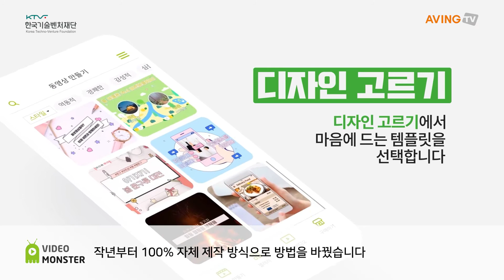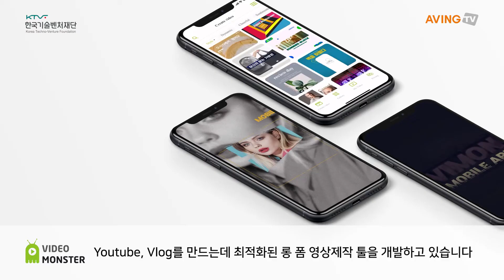[한국기술벤처재단] 비디오몬스터, 3000여개 템플릿 기반의 온라인 숏폼 영상 제작 플랫폼 구축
비디오몬스터는 지난해 12월 기준 3000여개 템플릿 기반의 온라인 숏폼 영상 제작 플랫폼을 구축했으며 올해 1월 기준 가입회원 10만명을 달성했다고 밝혔다.

관계자는"30초 내외의 짧은 영상을 제작하는 데 최적화된 플랫폼으로 마케팅과 소셜 채널에 활용하기 최적화된 시스템이다. 디자인 감각이 없는 누구라도 3~5분 정도의 시간만으로 전문가가 만든 것 같은 영상제작이 가능하다."고 설명했다.

이어, "아시아 최고의 영상제작 솔루션 테크기업이 되는 것이 목표다. 현재 숏폼에 최적화된 템플릿 기반의 영상제작 서비스 만을 제공하고 있지만, 지금 개발 중인 AI기반 자동편집 솔루션을 올 하반기에 출시하여 롱폼영상 제작 솔루션 시장도 한 번 바꿔볼 생각이다. 기존의 영상 편집방식을 획기적으로 바꿔 놓겠다."고 포부를 드러냈다.

또, "영상 제작에 대한 니즈와 아이디어만 있다면, 기술과 능력이 장애가 되지 않고 누구라고 영상을 만들고 공유할 수 있는 환경을 만들 것이다. 먼저 동남아시아 시장을 공략한 후, 영미권으로 진출을 확대해 글로벌 기업이 되고자 한다."고 전했다.